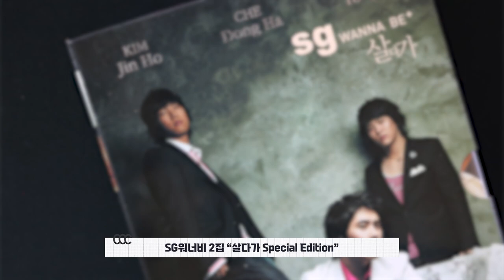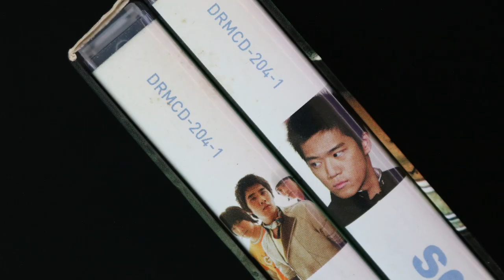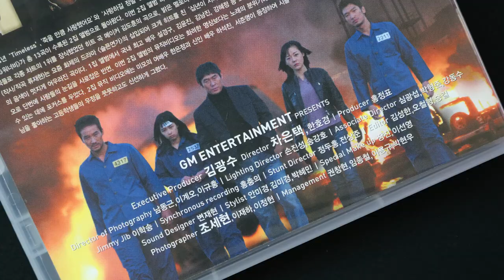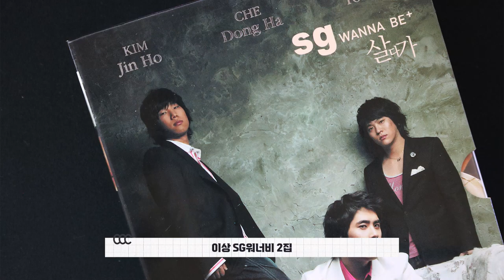나들스튜디오 | 앨범 리뷰 - SG워너비 2집 "살다가 Special Edition" 리뷰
안녕하세요
오늘은 SG워너비 2집 "살다가 Special Edition" 리뷰입니다.

ㅡㅡㅡㅡㅡㅡㅡㅡㅡㅡㅡㅡㅡㅡㅡㅡㅡㅡㅡㅡㅡㅡㅡㅡㅡㅡㅡㅡㅡㅡㅡㅡㅡㅡ
Hello,
today is the review for our 2nd album "Saldaga Special Edition"

I will try to improve the quality of the video.